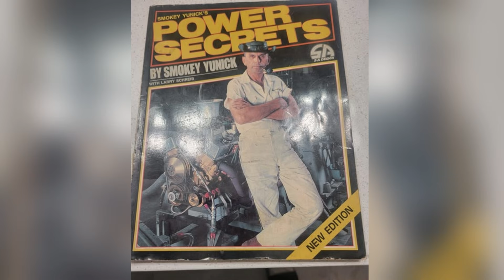The Rise and Fall of Smokey Yunick’s Reverse Torque Indy Car!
In 1964, Indianapolis Motor Speedway witnessed one of the boldest engineering experiments in racing history. Smokey Yunick rolled out a car that defied everything the establishment believed a sideways engine, no driveshaft, and a revolutionary reverse-rotation concept designed to turn physics into an advantage.

This video tells the rise and fall of Yunick’s Reverse Torque Indy Car why it terrified officials, how it briefly proved its radical theory correct, and why it ultimately vanished into legend after just 48 laps of the Indy 500. It’s not just a story about failure, but about innovation, stubborn brilliance, and the courage to challenge racing’s most sacred assumptions.